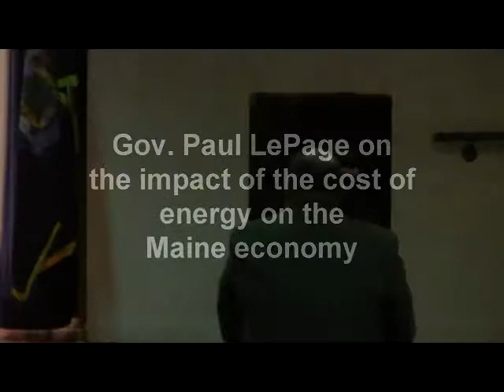Maine Gov. LePage on lowering the cost of energy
At the Town Hall meeting in Madison held 23 February 2012, Maine Gov. Paul LePage answered a question about how to lower the cost of energy.